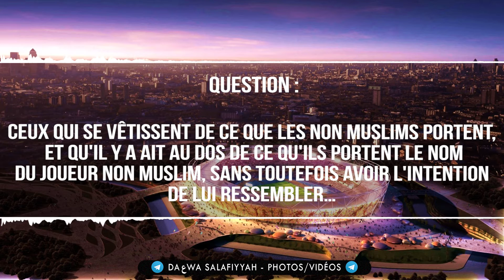Porter un habit où le nom d'un mécréant y est mentionné - Cheikh Salih Al-Fawzân